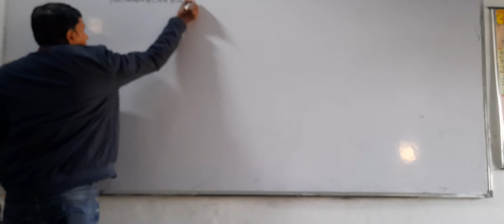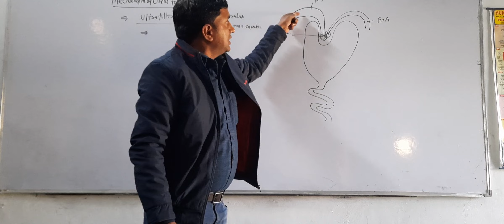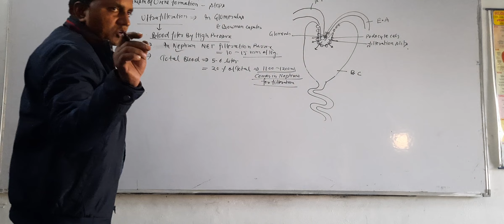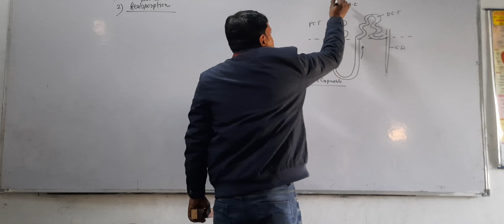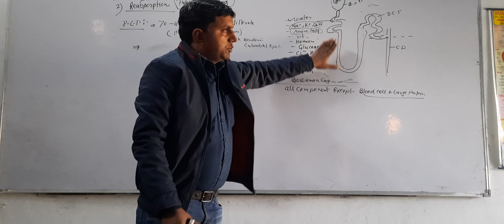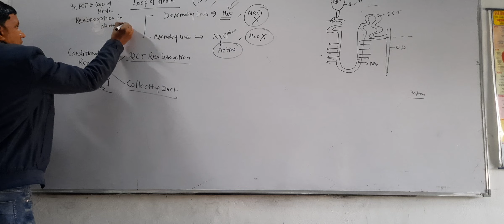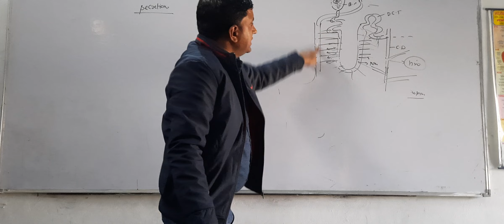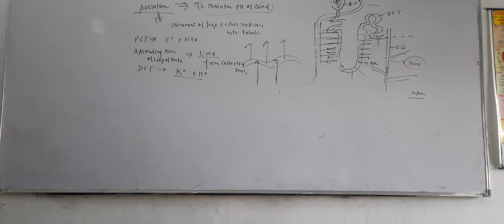mechanism of urine formation ( ultrafiltration, reabsorption & secretion)